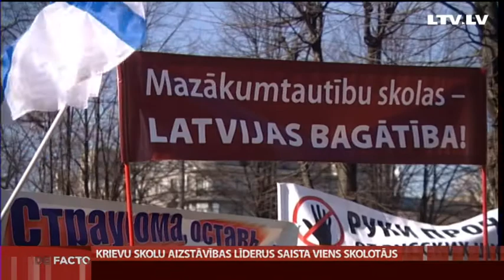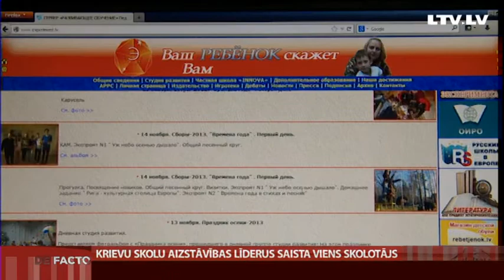Krievu skolu aizstāvības līderus saista viens skolotājs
Ar visai pamanāmu regularitāti ielās atkal redzami aktīvisti, kuri vēlas saglabāt vai pat piešķirt lielāku nozīmi krievu valodas lietojumam Latvijā. Aiz daudzajām aktivitātēm slēpjas sazarots nevalstisko organizāciju tīkls. Vismaz daļa no tām ir saņēmusi finansiālu atbalstu no Krievijas valdības dibinātajiem fondiem. Bet viņus saista ne tas vien. Aktivitāšu organizētāji ir mācījušies pie viena skolotāja, ar kuru saikne nav zaudēta joprojām. Viņš arī nosaukts kā viena no atslēgas figūrām referendumā par krievu valodas kā otras valsts valodas atzīšanu Latvijā.